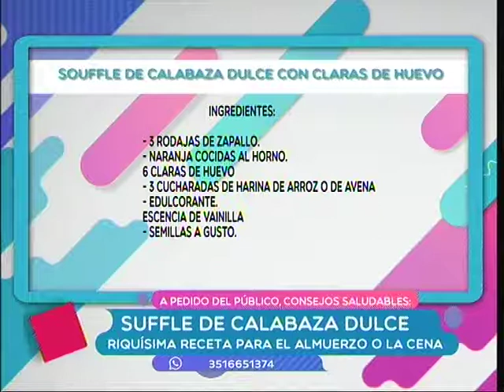Los consejos saludables de Cynthia Rachid en "A Pedido del Público"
En "A Pedido del Público" APP Los consejos saludables de Cynthia Rachid​ Flaqui Rs​ hoy hacemos "Soufle de calabaza dulce con claras de huevo"

Mira la receta y dale compartir!!!